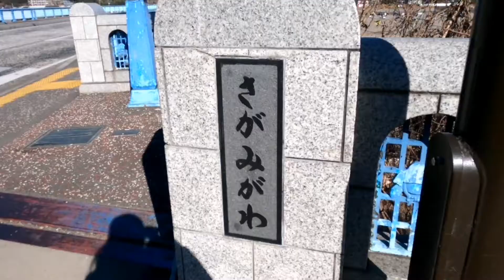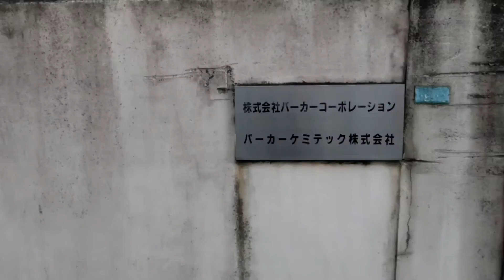相模川〜海老名駅まで歩く【徒歩旅】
今回のすさな散歩は、
神奈川県の相模川(愛川町)から海老名駅へ歩きます🚶🏽‍♀️
スタート地点は、
バス停小沢、番田駅や上溝駅等になります。

あまり人が歩いたことがないコースなので
見たことがない場所ばかりだと思います☺️👍🏽

今後は、関東圏を歩き回ります😌
ここからここまで歩いてほしい！
という場所があったらコメントください🌈